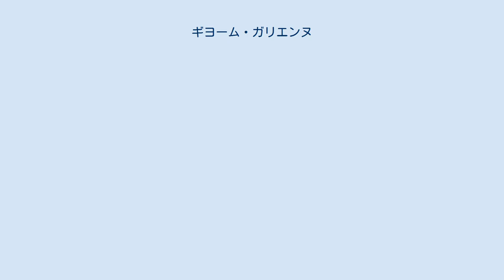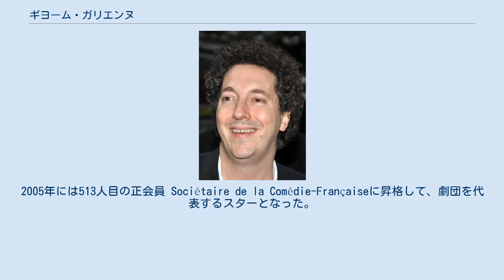ギヨーム・ガリエンヌ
ギヨーム・ガリエンヌ（Guillaume Gallienne、1972年2月8日 - ）は、フランス。
パリ近郊高級地ヌイイ＝シュル＝セーヌ生まれの俳優・演出家。
 1991年よりフロラン俳優学校自由クラスで演技を学び、在学中シャルル・ネメス監督作「Tableau d'honneur」(1992年仏公開)の役を得て、映画初出演。
93年にはニューヨークのスタジオでも研鑽を積む。
95年にフロランを卒業した後、コンセルヴァトワールに入学し、ドミニク・ヴァラディエ、ステファンヌ･ブロンシュヴェーグ、ダニエル・メスギッシュといった名手のクラスで演技を学ぶ。
 在学中から頭角を現し、1995年メスギッシュ演出によるコメディ・フランセーズの演目、ラシーヌ作「ミトリダート」でアルカスを演じた。
1998年に卒業すると同時に、同劇団員になり、メスギッシュ演出「アンドロマック」「ミトリダート」「パリの生活」「テンペスト」、シモン・エーヌ演出「女学者」、エリック・ヴィニェ演出「女房学校」、アンジェイ・セヴェリン演出「十二夜」などに次々出演。
2005年には513人目の正会員 Sociétaire de la Comédie-Françaiseに昇格して、劇団を代表するスターとなった。
 一方、母親によって女の子のように育てられた経験をもとにした戯曲を劇団以外で上演して評判となり、これを自らの監督・脚本・主演で『不機嫌なママにメルシィ!』(2013)として映画化。
これが大評判となり、第39回セザール賞 の10部門でノミネートされ、作品賞、脚色賞、男優賞など5部門で受賞となる快挙を成し遂げた。
 2016年は、ポール・セザンヌを演じた主演映画に続いて、トニー賞受賞演出家イヴォ・ヴァン・ホーヴェがルキノ・ヴィスコンティの『地獄に堕ちた勇者ども』を舞台化する「Les Damnés」でフリードリヒ・ブルックマン(ダーク・ボガードが演じた役)を夏のアヴィニョン演劇祭で初演後、本家コメディ・フランセーズで演じる。
 2017年6月には、パリ・オペラ座の依頼を受けて、ジョアキーノ・ロッシーニの歌劇「チェネレントラ」でオペラ演出家としてデビューする。